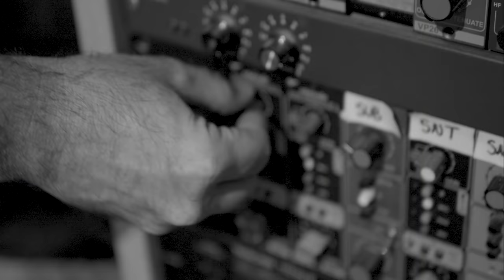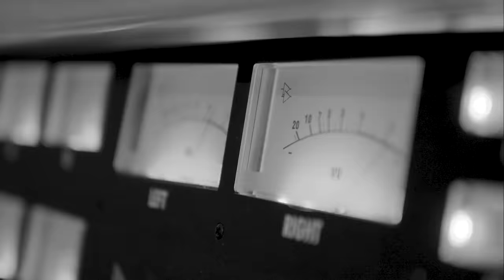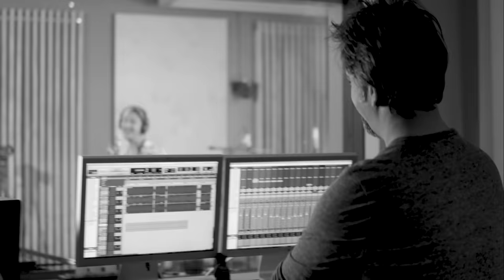Tim Foust ‐ Will You Still Love Me Tomorrow / Stay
Another single from my new Doo‐Wop album Pieces of Me, Vol. 1 which is available

Filmed & edited by Josh Adams, Touring Media Group

And did you know you can bring Tim Foust & Friends to your backyard (literally)?